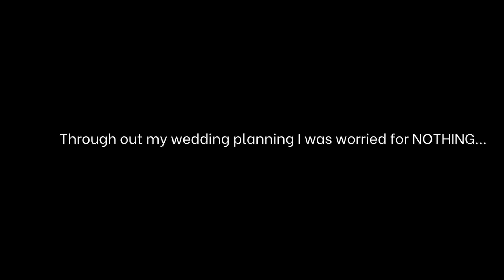My Honest Thoughts Leading up to my Wedding+Financial And Wedding Worries+Leaving Home|Lydia Stanley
Hey Butterflies 🦋I’ve Struggled with If I should Post this video or not Since  It’ s been Months since my wedding, but I asked and a few of you wanted to see it so I braced myself and here I am being completely and utterly vulnerable with you butterflies, these are my honest unfiltered mind thoughts leading up to my  wedding , in more ways than one I hope you gain atleast one thing from this video. I love you all so much, and see you on Sunday with my Valentine’s Day Vlog 🦋